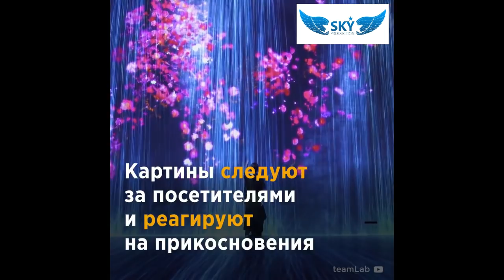В Токио открылся потрясающий интерактивный музей цифрового искусства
В музее представлены работы teamLab Inc – токийской группы из 400 художников и ученых, творения которой сочетают в себе проекции, звук и тщательно продуманные пространства для создания иммерсивных композиций.
Экспонаты, расположенные на общей площади около 10 тыс. кв. метров, сделаны так, что перетекают друг в друга и взаимодействуют между собой и со зрителем. Некоторые следуют за посетителями или по-разному реагируют на прикосновение. Для поддержания работы экспозиции музей требуется 520 компьютеров и 470 проекторов. Но главную роль играет набор сложных алгоритмов, которые генерируют изображения в реальном времени. Посмотрите, как это выглядит на видео – просто потрясающе!